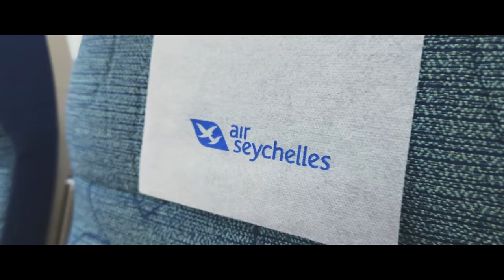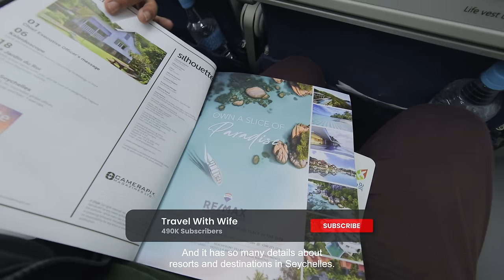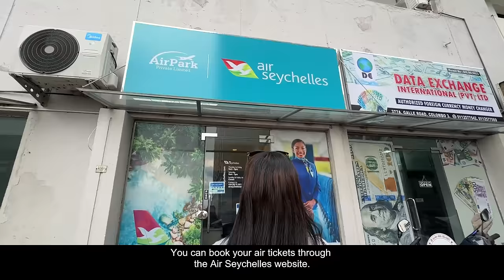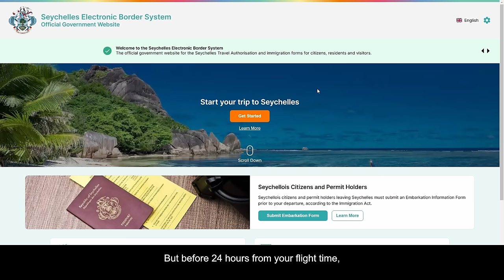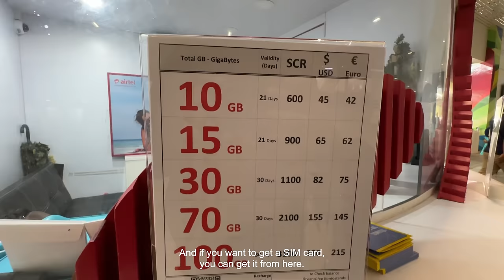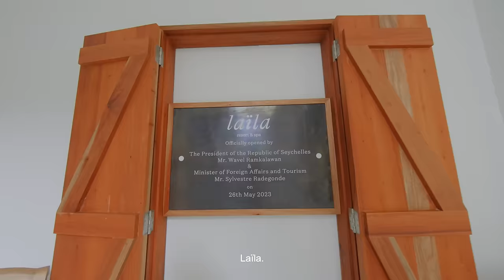Our Unforgettable Journey Begins! | Colombo to Seychelles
Join us on our exciting adventure as we embark on our journey to the mesmerizing Seychelles Islands! In this first episode, we catch a flight filled with anticipation and excitement for the breathtaking experiences that await us. From the moment we board the plane, the thrill of exploration fills the air, and we can't wait to uncover the wonders of this tropical paradise.

We're thrilled to announce our collaboration with Tourism Seychelles, which has made this unforgettable trip possible. From pristine beaches to lush jungles, Seychelles promises to be a feast for the senses, and we're eager to share every moment of our journey with you.

Address: 377A/1 Galle Road Kolupetty, Colombo 3

EP 04 - 14th March

Fujifilm X-S20
Fujifilm 8mm
Fujifilm 16-80mm

00:00 Intro
00:31 AirSeychelles Flight Review
01:58 Flight Food
04:46 Air Ticket Booking
05:25 Inflight Entertainment
06:39 Seychelles International Airport
10:02 First impression